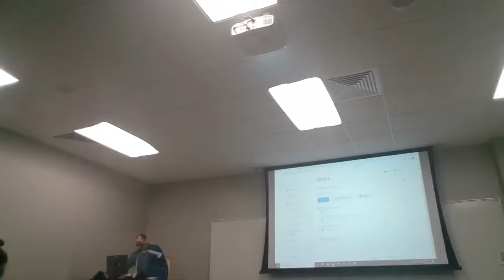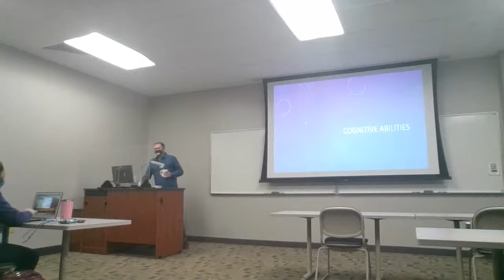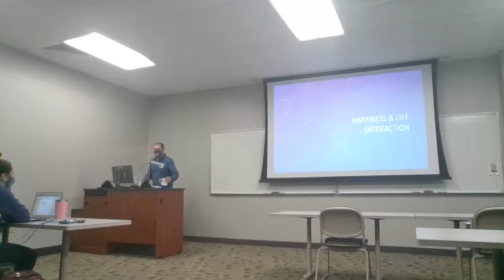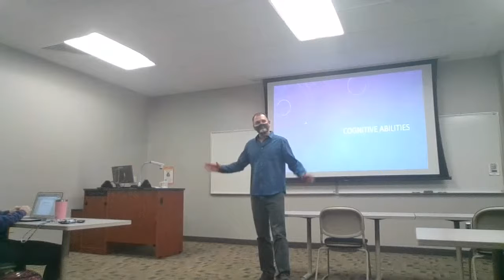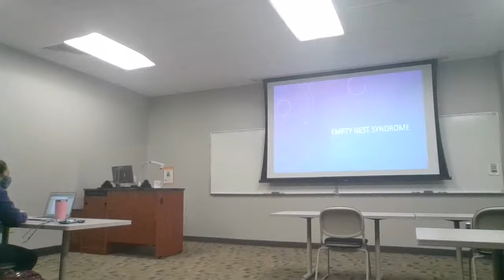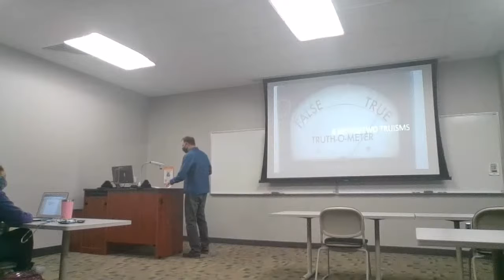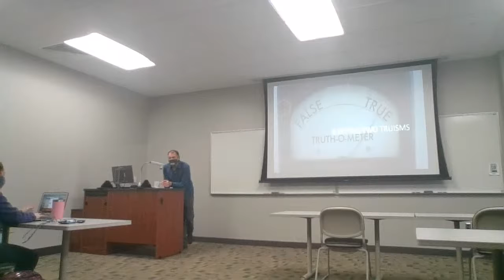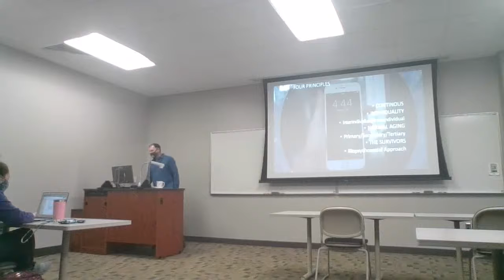Aging & Adulthood 1/20/2021